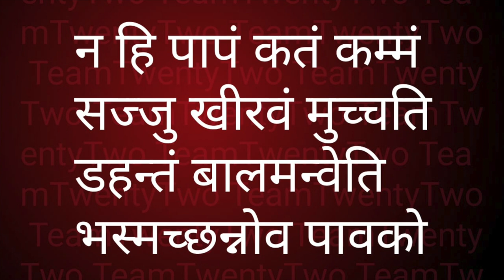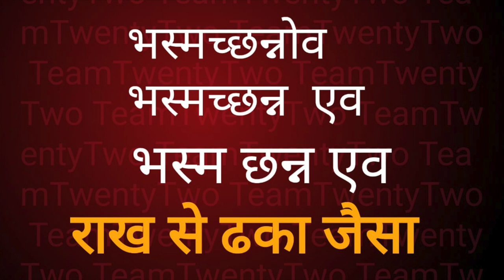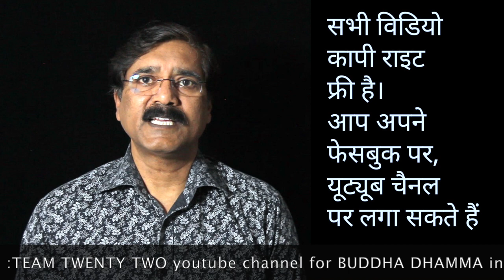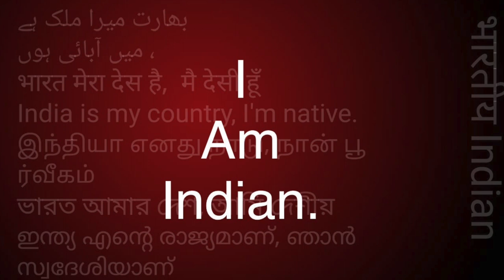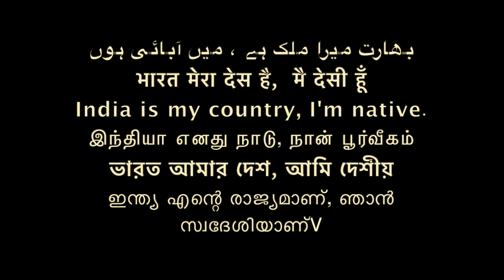Dhammapada 71, धम्‍म पद, The Buddha and His Dhamma - 557//Sudhir Raj Singh/Pali